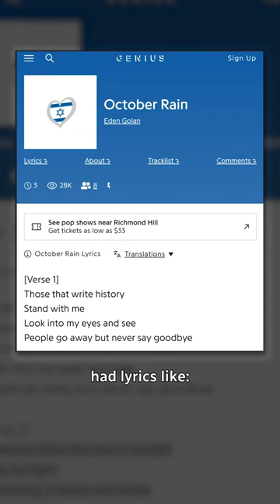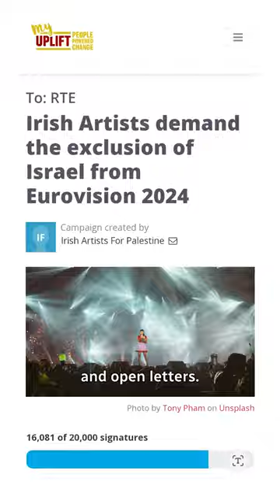Why Israel had to change its Eurovision song to compete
Eurovision bills itself as a non-political event. But controversy around Israel’s song entry and the ongoing war in Gaza has led some critics to call for a complete boycott of the contest in early May.